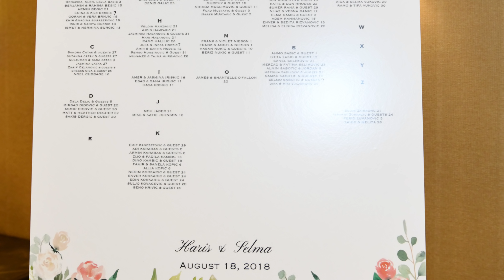Haris & Selma Wedding 4K T